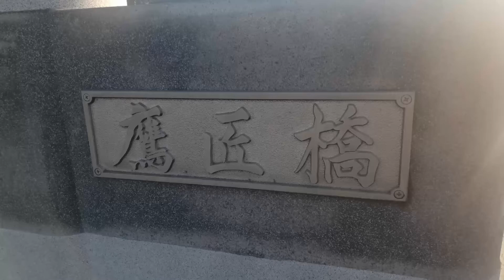鷹匠橋 高崎川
恐らく江戸時代に鷹狩りが行われていた場所の一つなんでしょうね。佐倉城跡もすぐ近くにあります。（下総佐倉藩十一万石）